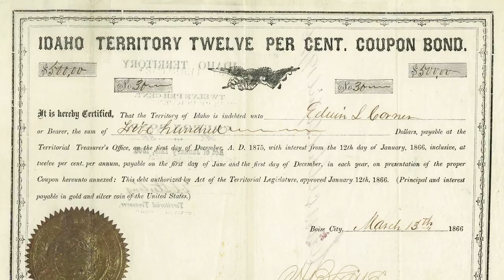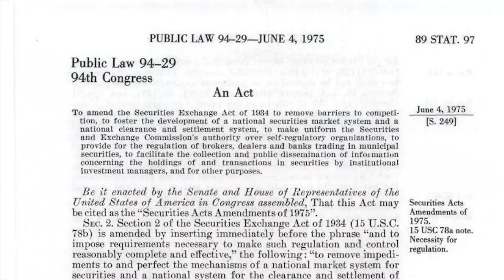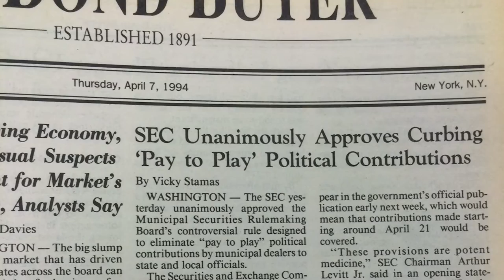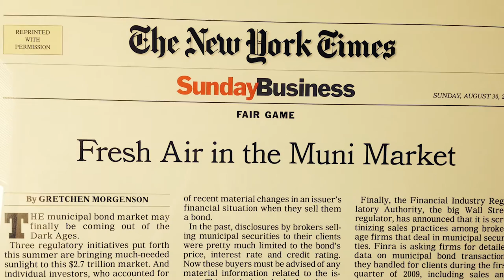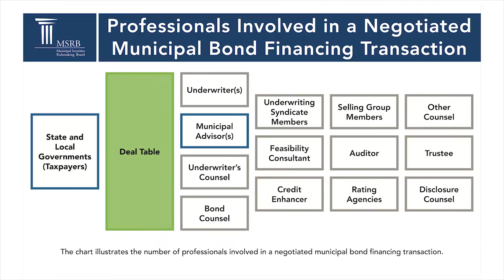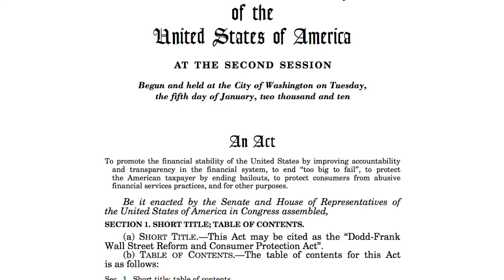MSRB Commemorates 40th Anniversary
Watch a video that traces the history of the municipal market and highlights the MSRB’s role in promoting fairness, transparency and efficiency since the self-regulatory organization was created by Congress in 1975.